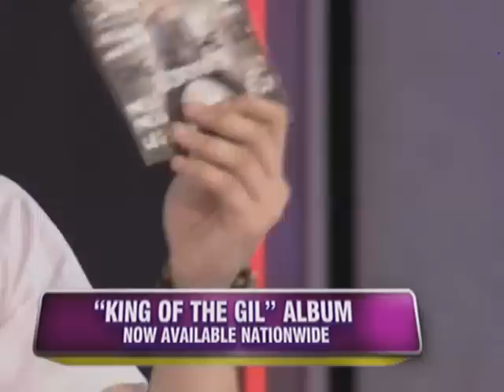Gandang Gabi Vice: Enrique Gil Dances to 'Whoops Kiri'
Watch how Enrique do the Vice Ganda version of 'Whoops Kiri.'